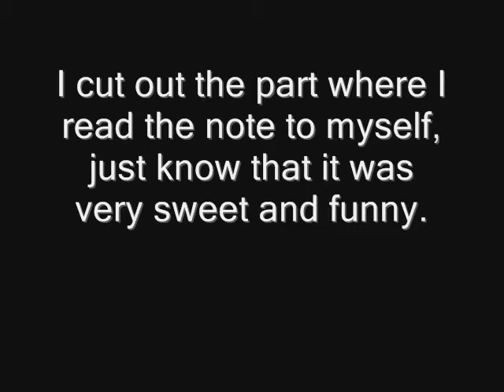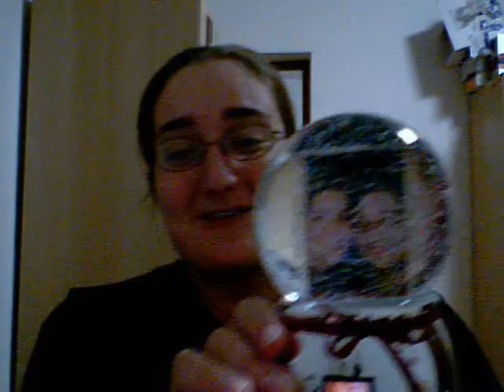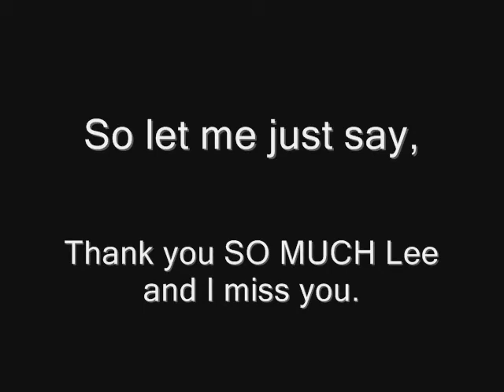China Vlog-Package From Lee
Me opening my package from Lee.